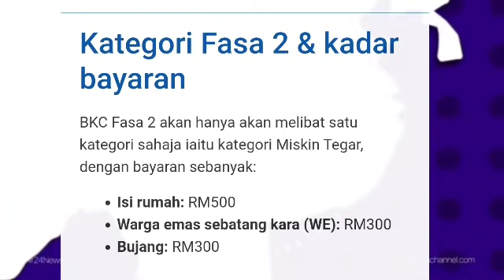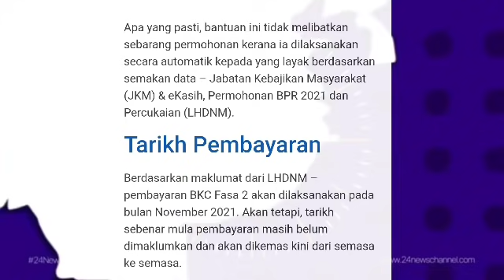BANTUAN TERKINI// BUJANG , ISI RUMAH DAN WARGA EMAS YANG AKAN DIKREDITKAN TIDAK LAMA LAGI !!